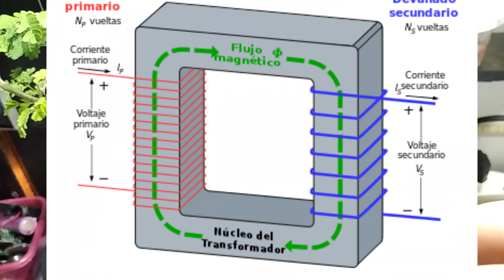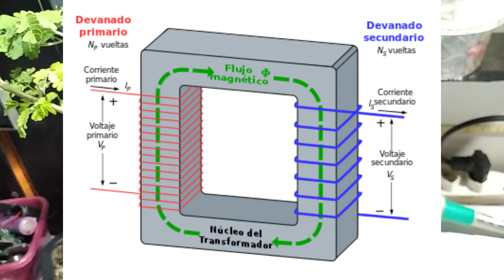TRANSFORMADORES PODEMOS UNILO ASSIM ?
Nesse vídeo Aprendemos  ASSIM É MELHOR UNIR  TRANSFORMADORES

LINK DOS PRODUTOS QUE APARECE NO VÍDEO 👇🏼👇🏼
SMART MULTÍMETRO DIGITAL ANENG